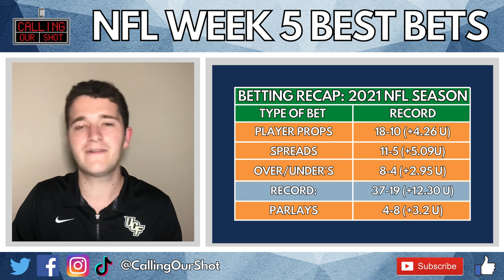NFL Week 5 Best Bets: Spread Picks, Player Props & O/U's (37-19 RECORD!)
2 Spread Picks, 2 Over/Under Picks, 1 Teaser and 2 Player Props.

New Orleans Saints at Washington Football Team
San Francisco 49ers at Arizona Cardinals
Atlanta Falcons vs. New York Jets (in London)
Tampa Bay Buccaneers vs. Miami Dolphins
New England Patriots vs.  Houston Texans
Dallas Cowboys vs. New York Giants
Philadelphia Eagles at Carolina Panthers
Cleveland Browns at Los Angeles Chargers

These are my Best Bets including: 2 Spread Picks, 2 Over Under Picks, 1Teaser and 2 Player Props. Parlays video will be live Saturday with some more player props best bets!